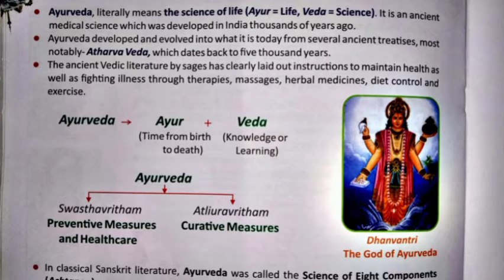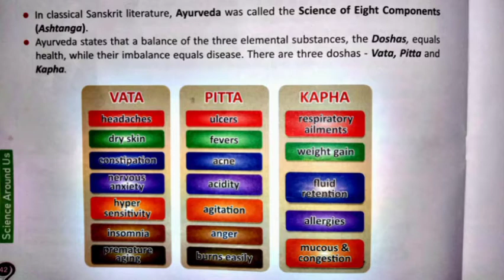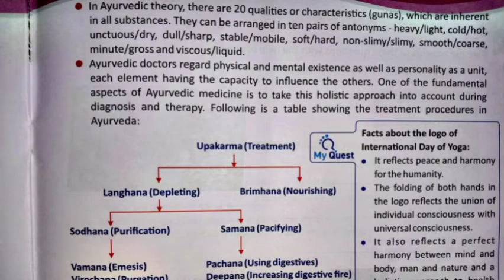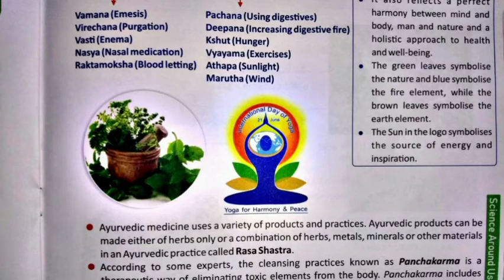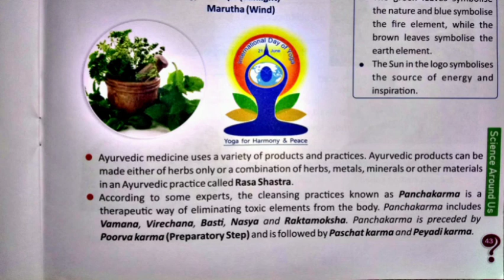Ayurveda-The Science of Life __ G.K. __ Class VII